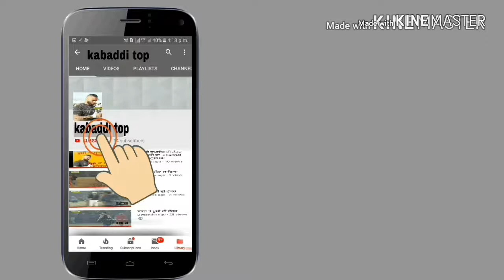ਪਿੱਥੋ ਵਾਲੇ ਸੀਰੇ ਦਾ ਜੱਫਾ ਮਿੱਤਰੋ